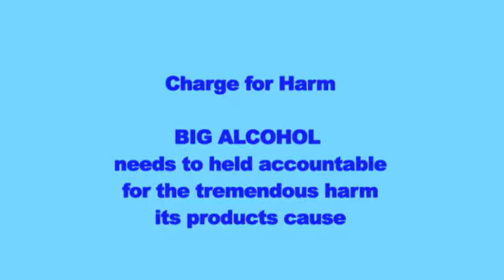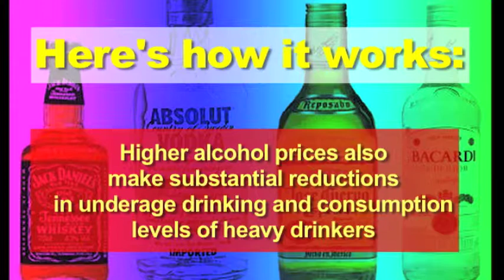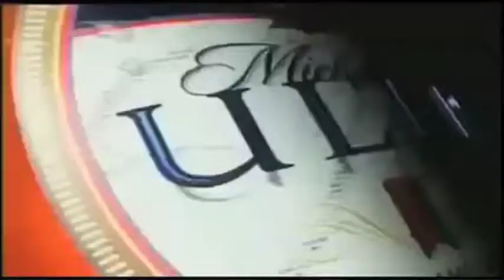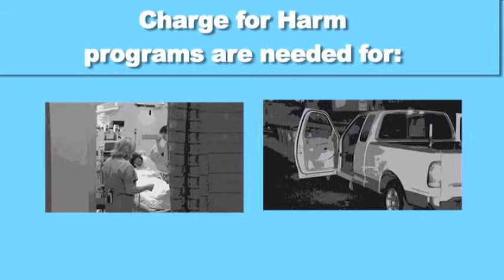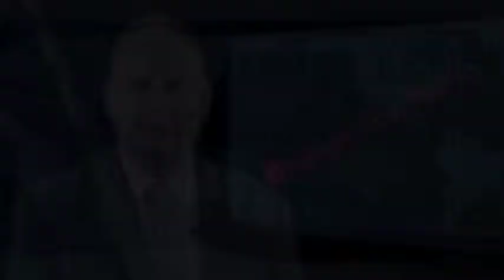Charge for Harm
BIG ALCOHOL needs to held accountable for the tremendous harm
its products cause.